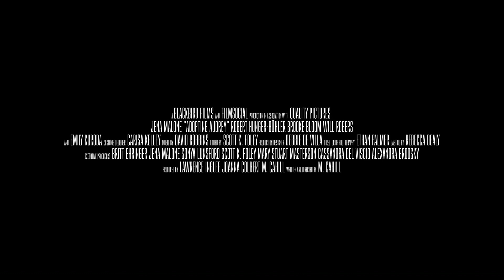Adopting Audrey Trailer #1 (2022)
Check out the new trailer for Adopting Audrey starring Jena Malone!

Starring: Jena Malone, Robert Hunger-Bühler, Brooke Bloom, Will Rogers, and  Emily Kuroda
Directed by: M. Cahill
Synopsis: Audrey (Jena Malone) is a restless woman in a constant state of transition but yearns for more permanent roots. Ultimately putting herself up for adult adoption, she connects with a family and forms an unlikely bond with the misanthropic patriarch.